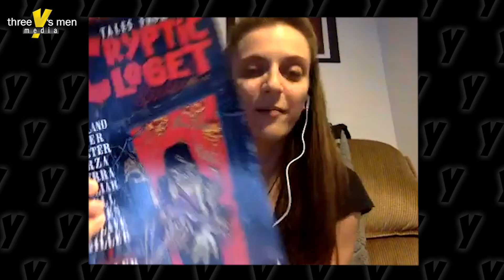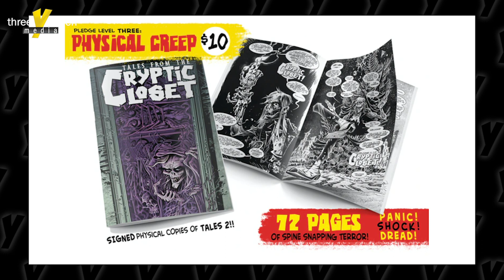DUMB Americans React to Mr. Hurt Thai Main Trailer (2020)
Your favorite DUMB Americans are back for another Thai comedy movie trailer reaction! This time they're watching what can only be described as Thailand's answer to Forgetting Sarah Marshall: Mr. Hurt!

Kyle and Dylan welcome longtime friend, artist, and Kyle's sister, Ashley on to watch the trailer with them, and to talk about Tales from the Cryptic Closet 2, now available on Kickstarter!

Have you seen Mr. Hurt? Are there other Comedy films from Thailand you'd like to see these goofy Americans react to?